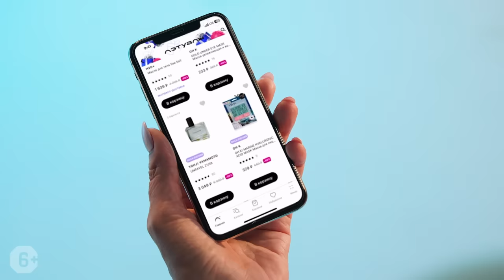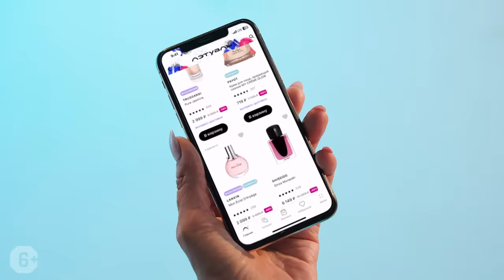Татьяна Мужицкая: психосоматика. Как выздороветь или не заболеть?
О психосоматике ходит масса слухов.
Правда ли, что наши эмоции могут оказывать непосредственное воздействие на наше здоровье?
Верить ли таблицам взаимосвязей болезней и наших негативных переживаний?
И может ли изменение нашего отношения к миру и к самому себе — помочь стать здоровыми?
Разбираемся в этих важных вопросах с психологом Татьяной Мужицкой.

00:00:00 Рекламная интеграция
00:00:10 В этом выпуске
00:01:10 Почему с февраля 2022 года многие заболели?
00:02:40 Самое большое заблуждение про психосоматику?
00:03:26 К чему нас с детства приучает сидение за партой?
00:04:30 О чём расскажут три ощущения в вашем теле прямо сейчас?
00:06:04 Почему большинство из нас относится к телу как к обслуживающему персоналу?
00:07:39 Почему важно замечать приятные ощущения в теле?
00:09:46 Рекламная интеграция
00:09:56 К чему приводит затяжной стресс?
00:12:45 Почему организм даёт сбой всегда в самый неподходящий момент?
00:13:21 Про увлечение современного человека фитнесом
00:14:47 Красивая или удобная одежда?
00:15:45 Таблицы взаимосвязи болезней и эмоций – работают?
00:16:50 Как узнать у тела, почему что-то болит?
00:18:34 Рекламная интеграция
00:20:18 Возвращаться к жизни или бороться со смертью?
00:21:59 Великая любовь и причины, по которым люди загоняют себя в болезнь
00:23:23 Если человек не хочет выздоравливать – крайне сложно его вылечить
00:24:24 Онкология, хронические заболевания и отсутствие заботы о себе
00:27:45 Почему после выхода на пенсию у многих ухудшается здоровье?
00:29:10 Непрожитые эмоции становятся причинами болезней?
00:30:28 Что делать, когда хочется кричать?
00:31:50 Как спросить у тела: «От чего у тебя это пройдёт?»
00:35:00 Левая сторона тела символизирует женскую часть, а правая- мужскую?
00:35:52 Плюс 10 килограммов и семья из блокадного Ленинграда
00:37:33 Правильный ответ на вопрос: «что такое здоровье?»
00:39:00 В какие моменты жизни мы себя чувствуем здоровыми?
00:40:55 Когда ЗОЖ – это не очень здорОво
00:44:05 Пожалеть себя тортиком – это правильно?
00:45:19 Почему за последний год люди резко постарели?
00:46 :40 Почему влюблённый человек выглядит моложе?
00:48:40 Когда вы особенно молодо выглядели, находясь в зрелом возрасте?
00:49:50 Где находится внимание, там энергия
00:50:26 Три шага – как договариваться со своим телом
00:52:24 Вопрос, который обязательно нужно задать врачу
00:53:37 Как справляться со стрессом, чтобы он не ударил по здоровью
00:55:06 Как не следить за новостями?
00:56:55 Интуитивные инструменты как способ борьбы со стрессом
00:57:18 Помочь юмора в обработке информации